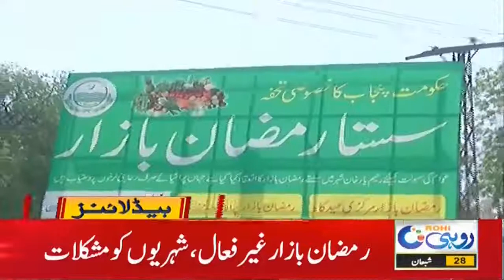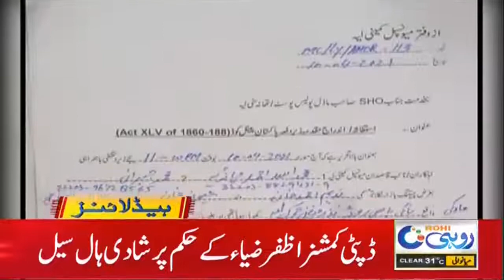9am News Headline | 12 April 2021 | Rohi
9am News Headline | 12 April 2021 | Rohi